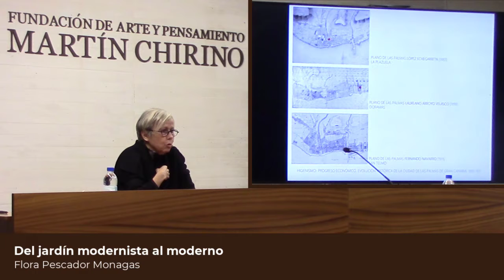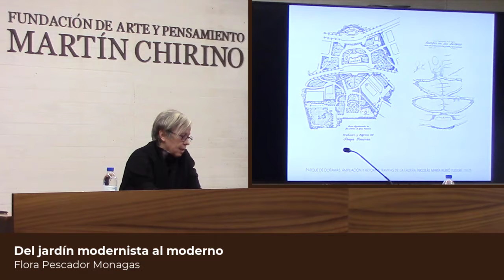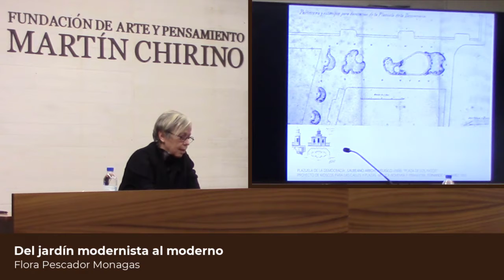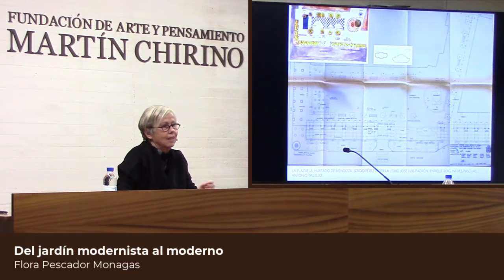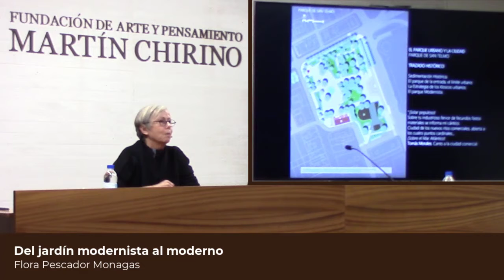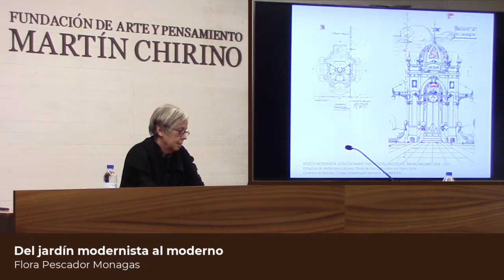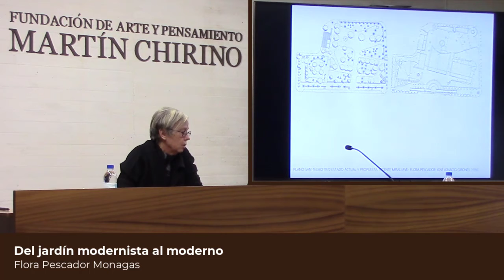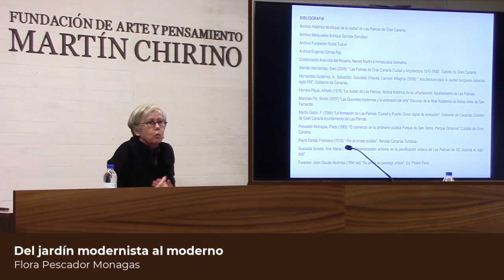Del jardín modernista al moderno. Flora Pescador Monagas.